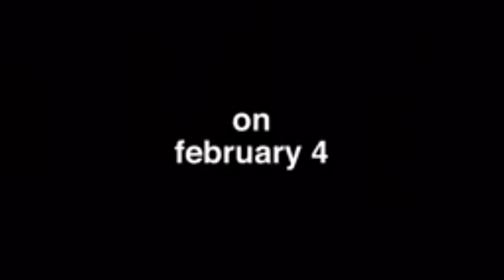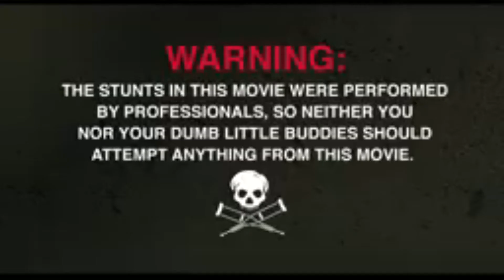jackass forever | Official Trailer (2022 Movie).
Forever young and still funny in the head. Check out the NEW trailer for jackassforever and see our big dumb movie in theaters everywhere February 4, 2022.